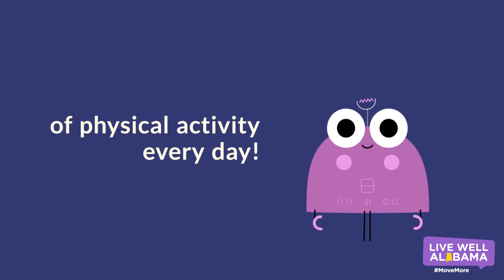Move More - Video by Live Well Alabama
Just 30 minutes a day of physical activity can help improve your health. Take a brisk walk, ride a bike and dance for 10 minutes each to equal the needed 30 minutes a day!